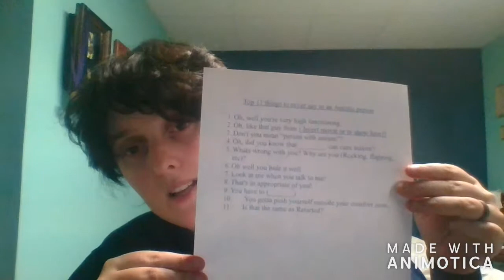10 things to never say to an autistic person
My husband's store